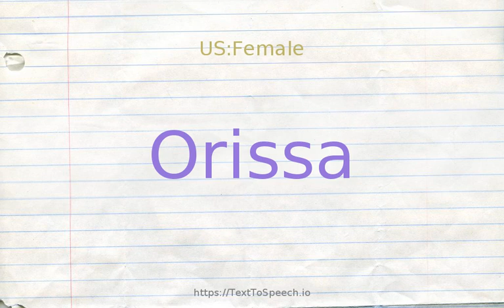How to pronounce orissa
Orissa definitions:
    (n): state in eastern India on the Bay of Bengal